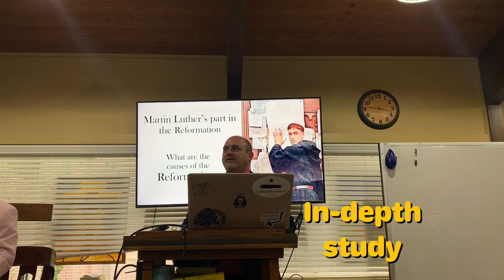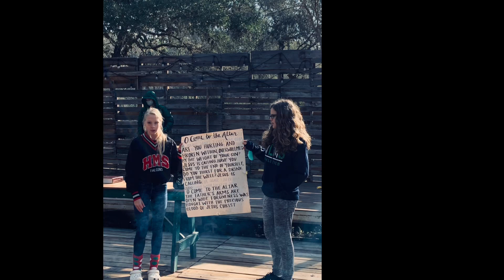Lamb of God Lutheran LCMS Youth Confirmation 2021!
This video is for your imagination of how confirmation can go beyond what you ever imagined!  After 2 years of intense study These students just passed the entrance exam for the seminary!